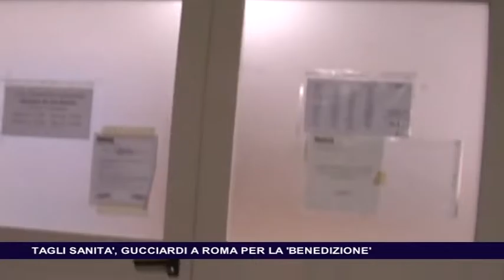TAGLI SANITA', GUCCIARDI A ROMA PER LA 'BENEDIZIONE'